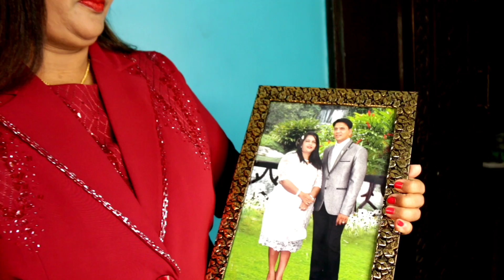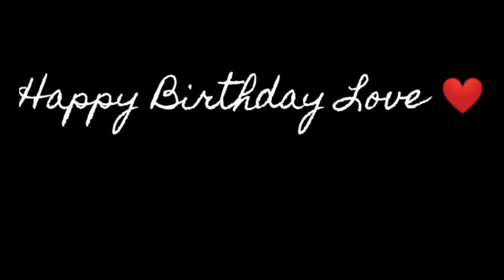Happy Birthday Love ❤️ | Nelsy Rodrigues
Singer - Nelsy Rodrigues
Lyrics - Anthony Carr
Recorded At - ADR MUSIC STUDIO ( QUEPEM )
Mixing & Mastering - Aaron Rodrigues
Videography - Anson Rodrigues